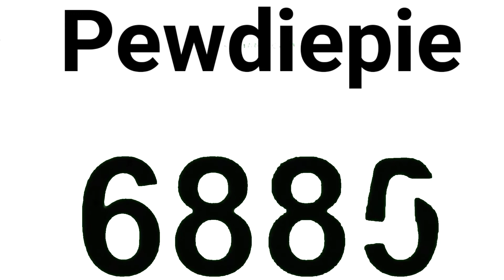Saying Pewdiepie 10'00 Times in 10 seconds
Hi I'm a goofy weird youtuber.. Thanks for watching my dumb videos if you really enjoyed then leve a (like and subscribe) and I'll give you a jelly donut 🍩 deal? also I'm not monetized so any support you give me and the channel i will cry over $NHCOREinc my (cappp) Business enquiries: my Tiktok!